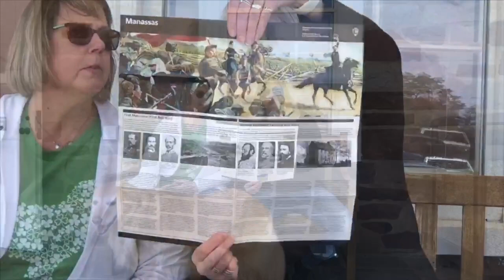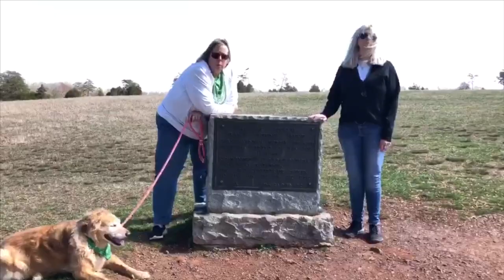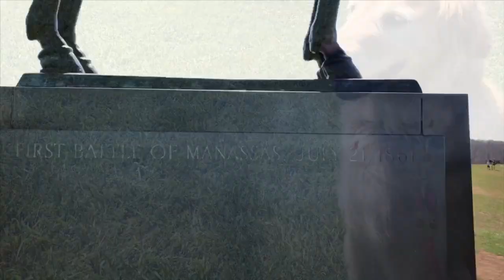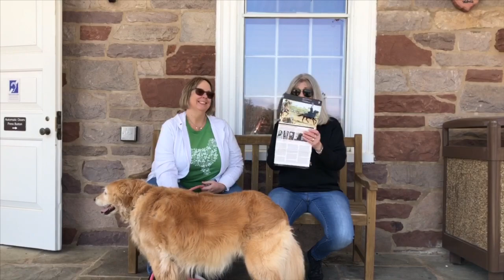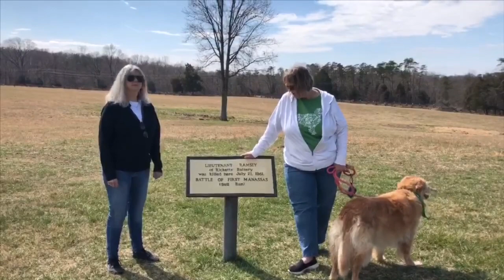Virtual Fieldtrip #1: Manassas Battlefield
Join Mosby the Dog and a few of her wacky friends for an “informative” trip to Manassas Battlefield.